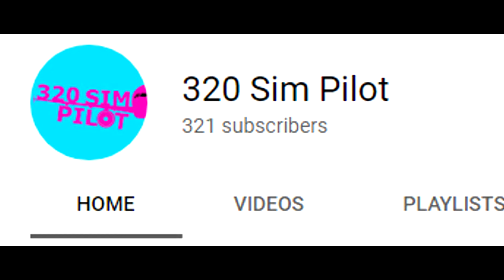Channel Update! Real Airbus Pilot ToLiss A321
Just a short video to say thank you and a quick update on the near future of what we are doing on the channel!

I am a real world Airbus pilot with thousands of hours flying the real aircraft and thought it would be fun to have a look at the new detailed simulation of the longest baby 'bus by Toliss. Hopefully you find this useful and it brings another perspective to your simulation. Any thoughts or comments are welcome!

This video is intended for home entertainment only and does not reflect or represent any real world aircraft or airline procedures. It is for home flight simulator enthusiasts only and has no real world application.

Toliss A321

Avitab

Lua Script for water